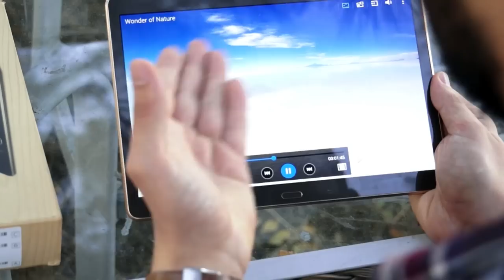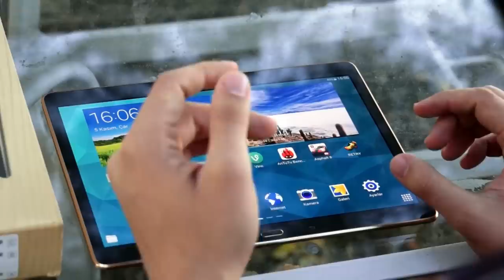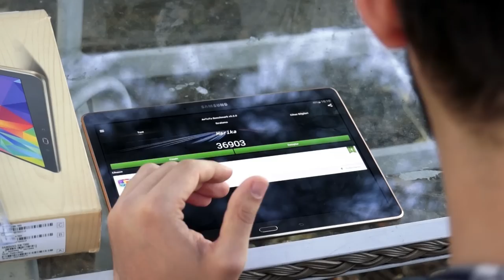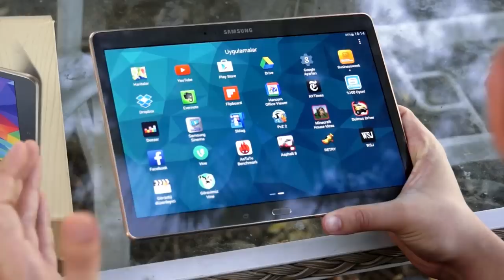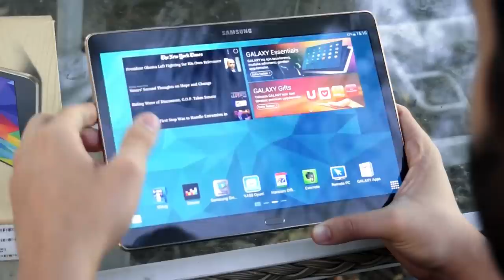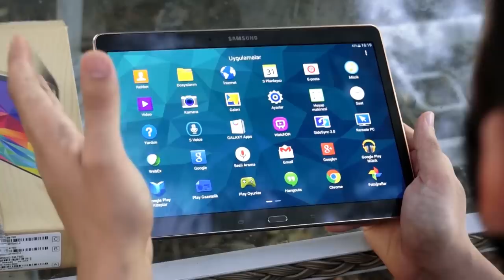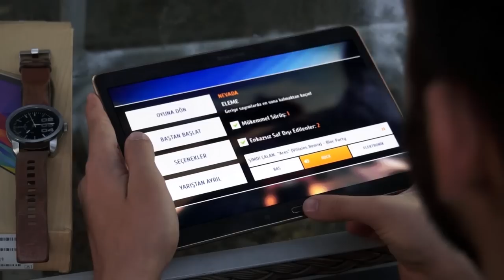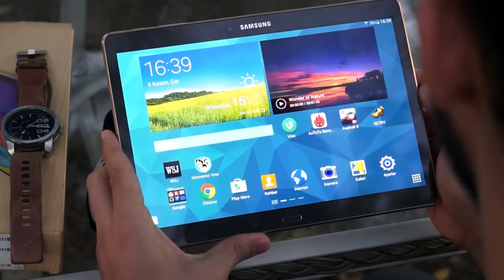Samsung Galaxy Tab S İncelemesi - Teknolojiye Atarlanan Adam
Teknolojiye Atarlanan Adam bu videoda Samsung'un en iyi tabletlerinden biri olan Galaxy Tab S'i inceliyor.